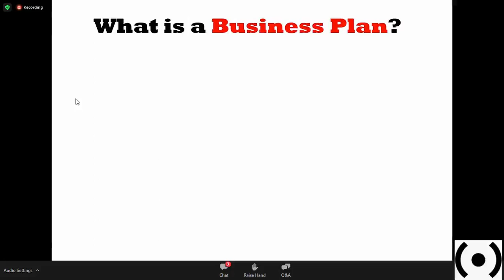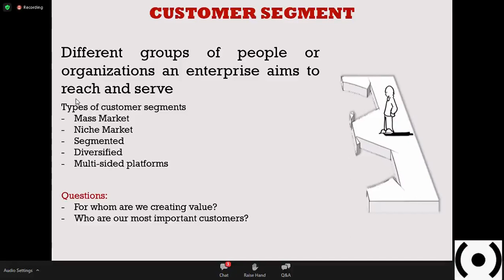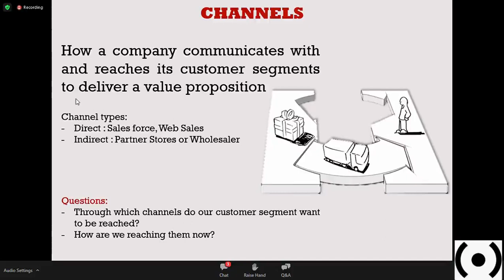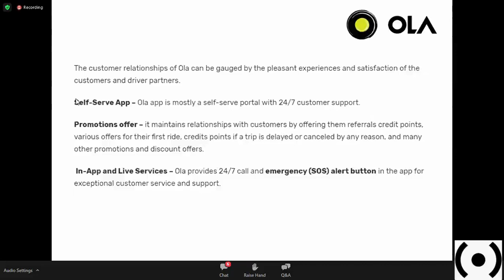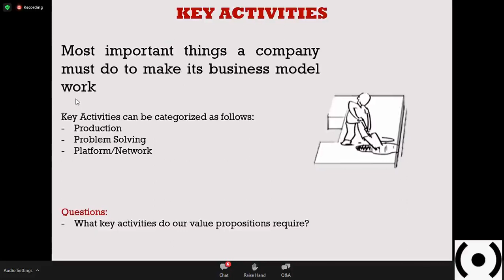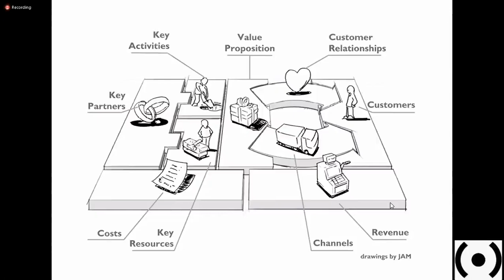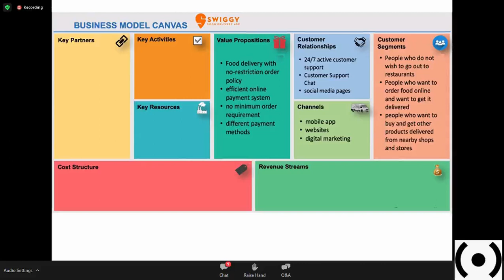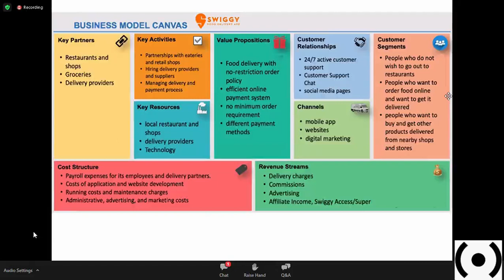Business Model Canvas / Sushilkumar Paul Pandi / Crescent Innovation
Dear Participants,
Click on the link below to access the webinar titled "Business Model Canvas"

When: Jun 30, 2021 11:00 AM Mumbai, Kolkata, New Delhi
Topic: Webinar: Business Model Canvas

Warm Regards,
CIIC Team

Crescent Innovation & Incubation Council (CIIC)
BS Abdur Rahman Crescent Institute of Science & Technologyseethakathi estate,GST Road, Vandalur - 600048Website
landline: 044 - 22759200; EXTN: 485 & 486